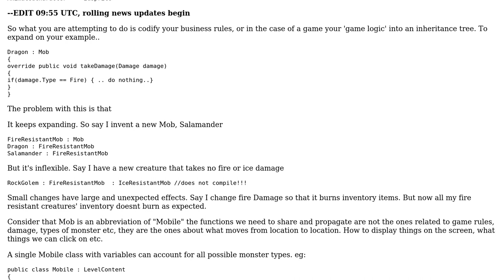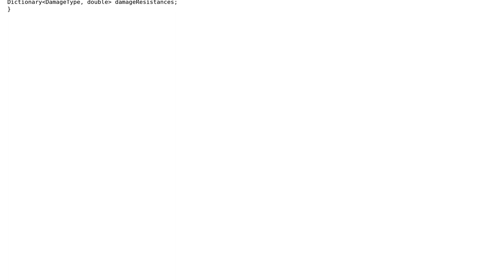Software Engineering: Is this OOP class structure for an RPG good enough? (2 Solutions!!)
Software Engineering: Is this OOP class structure for an RPG good enough?

With thanks & praise to God, and with thanks to the many people who have made this project possible! | Content (except music & images) licensed under CC BY-SA | Music | Images & others | With thanks to user Simon B user Ewan user Donny and the Stack Exchange Network Trademarks are property of their respective owners. You are responsible for your own actions.